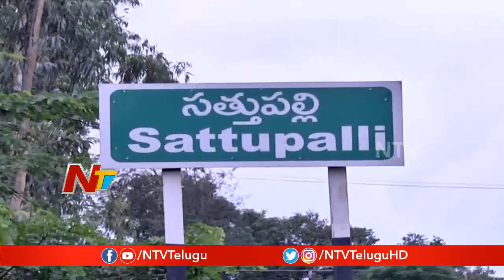Khammam TDP Leaders to Join in TRS ? | Off The Record | NTV